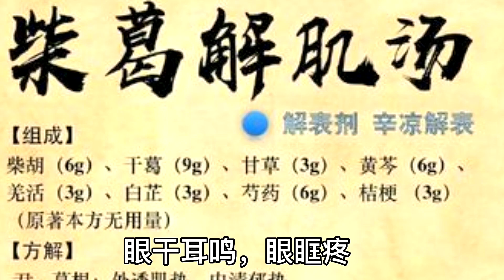中医中药知识普及-柴葛解肌汤临床有哪些应用？老魏教你认识它的经典功效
柴葛解肌汤临床有哪些应用？老魏教你认识它的经典功效